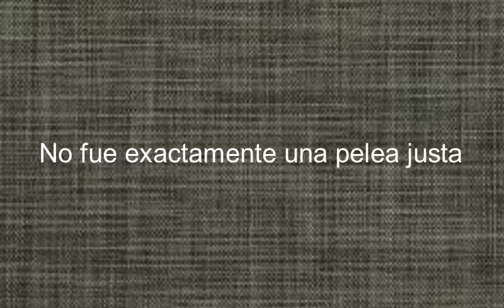How to say It Wasn't Exactly A Fair Fight in Spanish